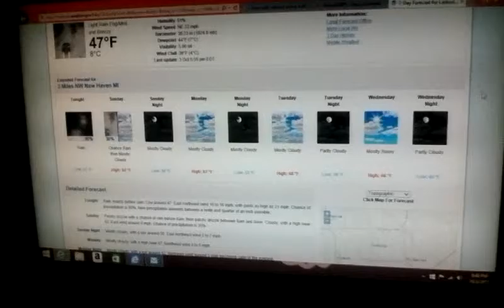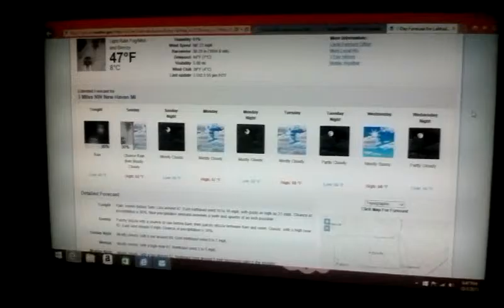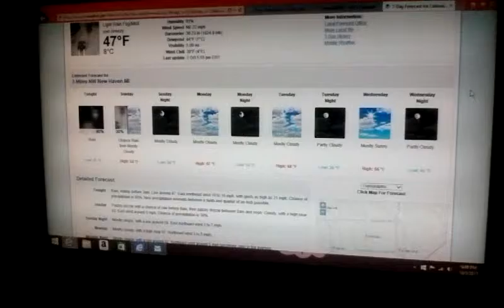Extended 7 Day Forecast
Changes for the next week